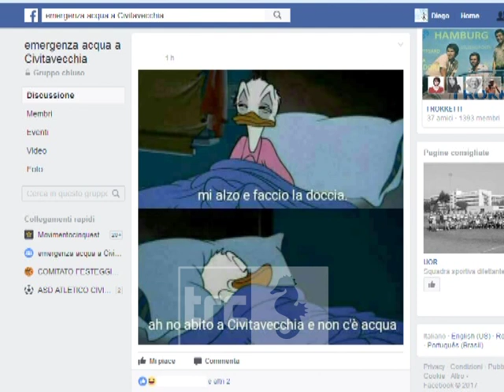Frascarelli: chiederemo ad Acea di rispettare i patti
Un incontro con Acea per parlare dell'emergenza idrica. E' quanto annuncia il consigliere Frascarelli.